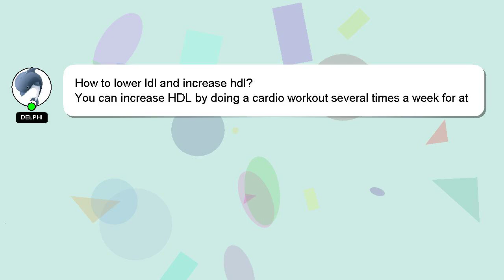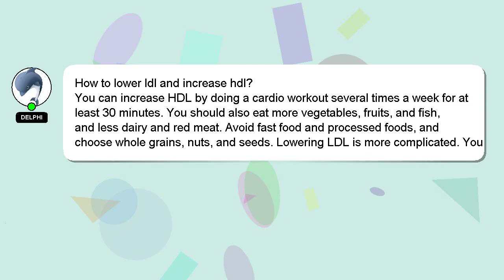How to lower ldl and increase hdl?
A quick introduction about me, Hi, my name is Delphi, nice to meet you. I can help you find the answers you are looking for. - How to lower ldl and increase hdl?

Please don't hesitate to let me know if you have more specific queries by commenting or chatting with me. A 'heart' from me will indicate my appreciation for your answer.

*2 What we are experimenting :*